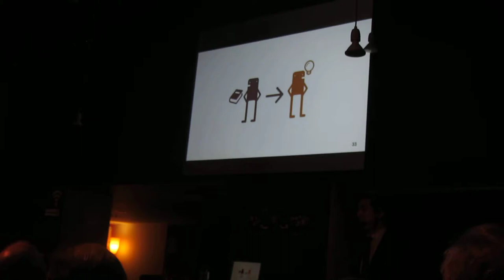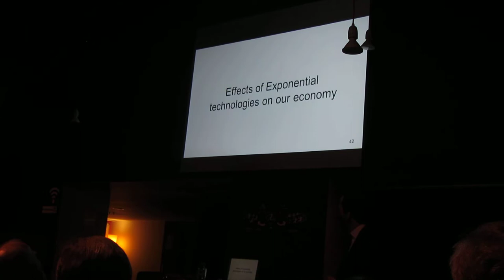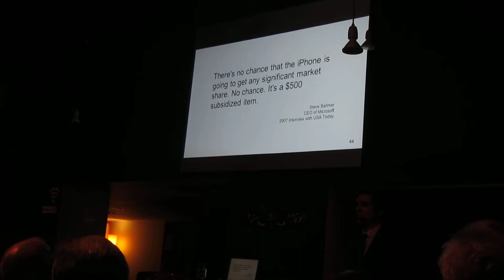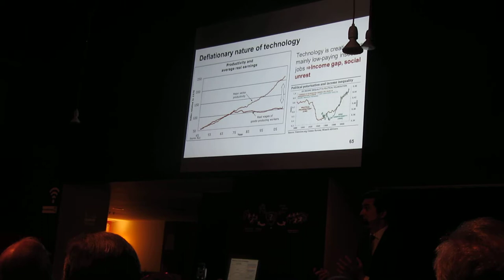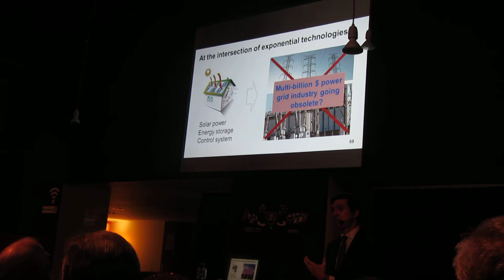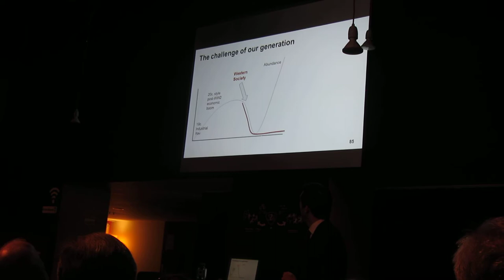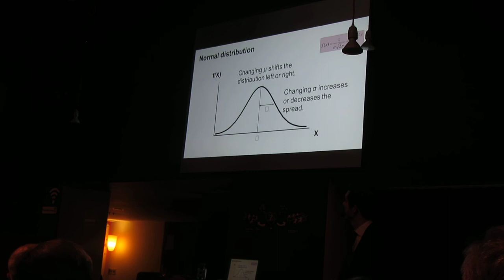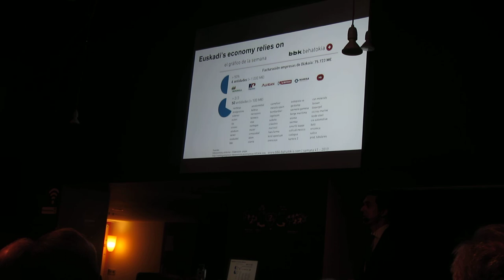50 años del Club de Roma en el Grupo Vasco 2º